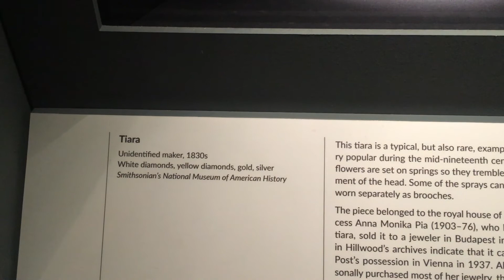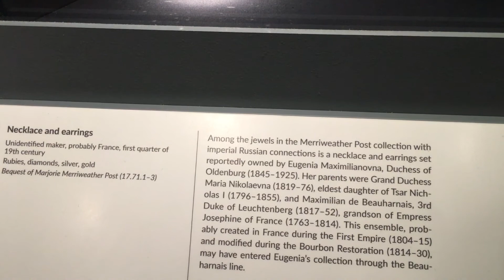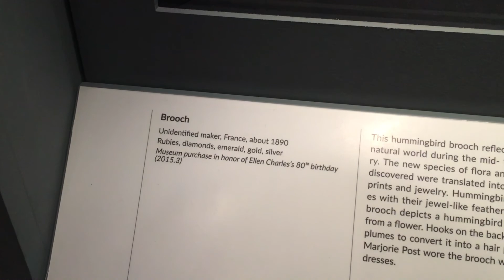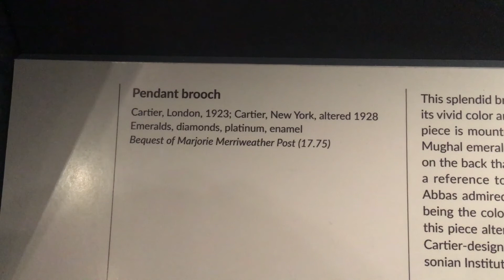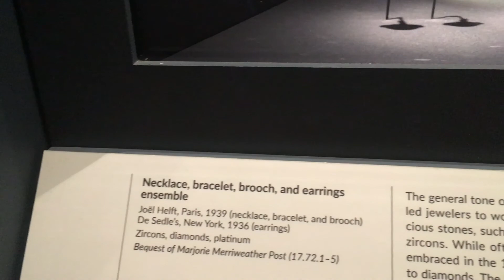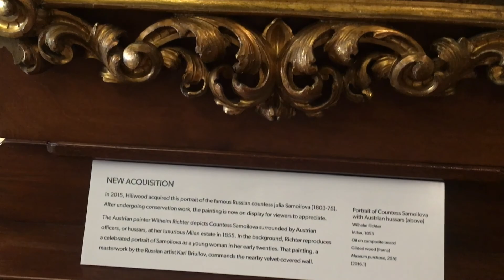США Жизнь аристократии 20 века. Музей драгоценностей, картин и антиквариата Марджори Пост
Музей, особняк, один из центров русской культуры (огромный склад русских драгоценностей и картин, купленных за бесценок в СССР) находится в Washington, DC. Я попала туда совершенно случайно. Назревало мое очередное День Рождения, нужно было как-то развлечься. Путеводитель достопримечательностей по Washington, DC вывел меня на этот особняк. На деле содержание оказалось просто потрясающим, а меня редко можно чем-либо удивить!